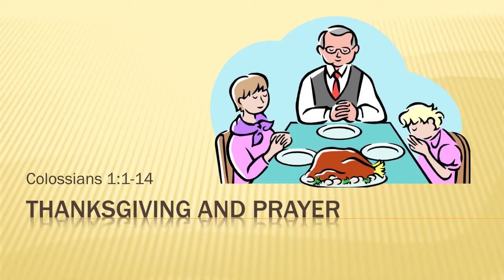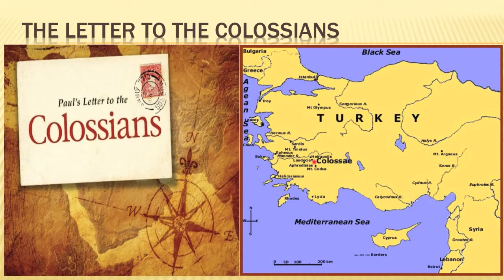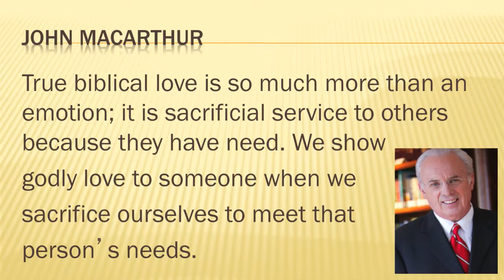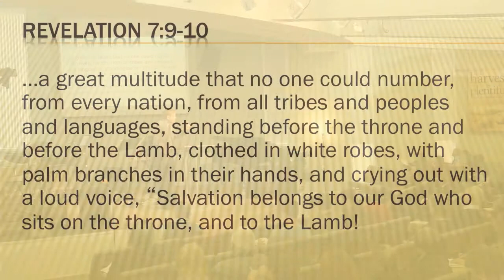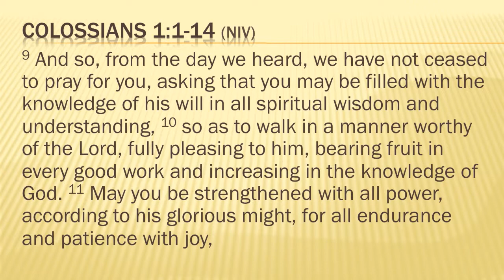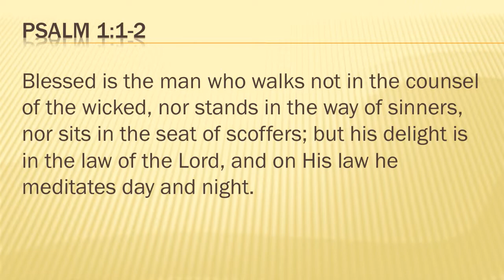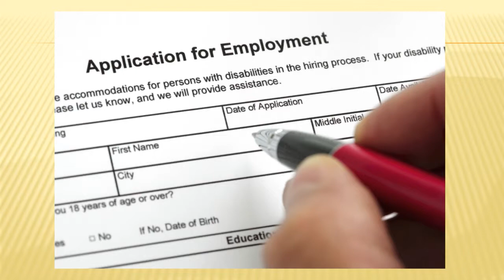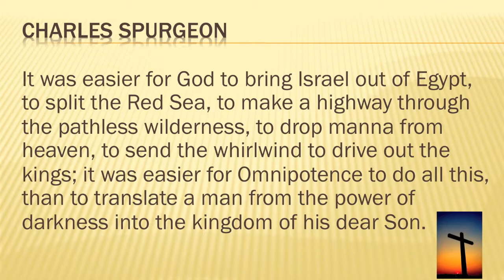Thanksgiving & Prayer (Colossians 1:1-14)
What is the "hope of heaven"? Worldwide, are there more or less people believing in this hope?